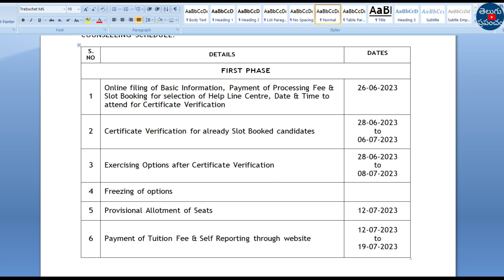TS EAMCET Counselling dates 2023 | TS EAMCET Counselling process 2023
Hi, welcome to the Teluguprapancham YouTube Channel.TS EAMCET Counselling dates 2023 | TS EAMCET Counselling process 2023 | TS EAMCET 2023 dates.

The Telangana EAMCET (Engineering, Agriculture, and Medical Common Entrance Test) counselling process 2023 typically involves the following steps:

Qualifying the EAMCET Exam: Candidates need to appear for the Telangana EAMCET 2023 exam and achieve the minimum qualifying marks to be eligible for counselling. The exam assesses the candidates' knowledge in subjects like Mathematics, Physics, Chemistry (for engineering) or Biology (for agriculture and medical streams).

Publication of Results and Rank Card: After the examination, the results are announced, and rank cards are issued to the candidates based on their performance in the EAMCET 2023 exam.

✅ Registration for Counselling: Eligible candidates must register for the EAMCET 2023 counselling process by visiting the official website designated for counselling. They need to provide personal and academic details, along with their EAMCET 2023 rank.

✅ Document Verification: Once the registration is complete, candidates are required to attend the document verification process at designated help centers. They must carry the necessary original documents, such as EAMCET 2023 rank card, hall ticket, marksheets, category certificate (if applicable), etc. Verification is done to ensure the authenticity of the candidates' information.

 ✅ Option Entry: After document verification, candidates can exercise their options by selecting their preferred colleges and courses based on their rank and eligibility. The available choices are usually listed on the official counselling website.

✅ Seat Allotment: The conducting authority allocates seats to candidates based on their rank, category, and availability of seats. The seat allotment result is published on the official website.

✅ Reporting to the Allotted College: Candidates who receive a seat allotment must report to the allotted college within the specified time frame. They need to complete the admission formalities, pay the required fees, and submit the necessary documents to secure their admission.

It is important to note that the specific details, dates, and procedures for the Telangana EAMCET counselling process in 2023 may vary. Therefore, I recommend referring to the official website of the Telangana State Council of Higher Education (TSCHE) or the Jawaharlal Nehru Technological University, Hyderabad (JNTUH) for the most accurate and up-to-date information regarding the counselling process.